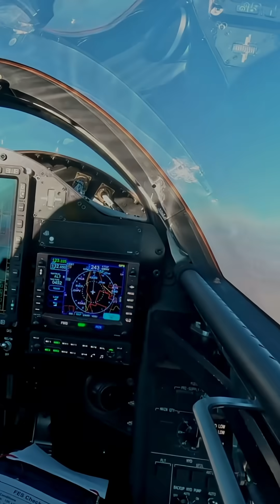How Fast Can This New Jet Really Go?